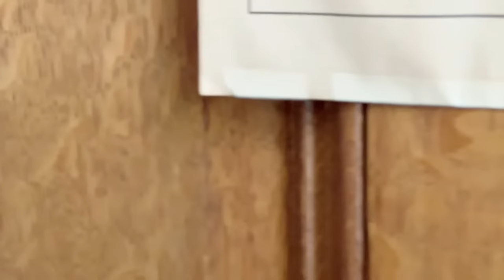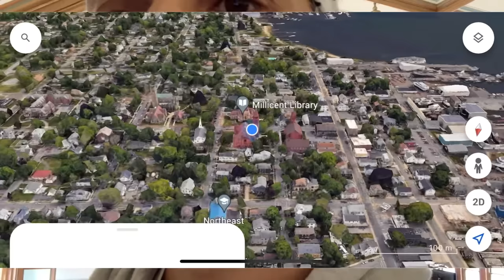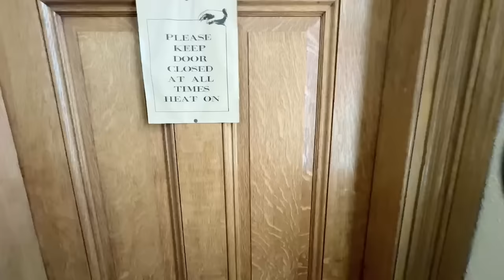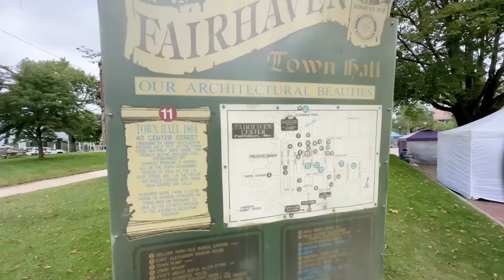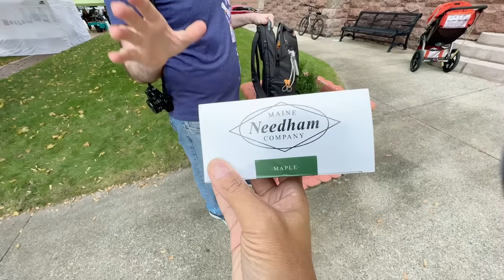John Manjiro Festival 2023 (Fairhaven MA)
I’m in Fairhaven MA!
Let’s get some Taiko drums going!